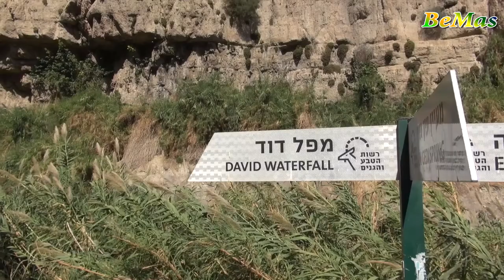КРАСОТА ЗАПОВЕДНИКА ЭЙН ГЕДИ - Вади Давид (3)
Приглашаем вас продолжить нашу небольшую прогулку по Национальному парку Эйн Геди - Вади Давид на юге Израиля. В этой части мы увидим один из красивейших водопадов заповедника - водопад Давид. Приятной прогулки!